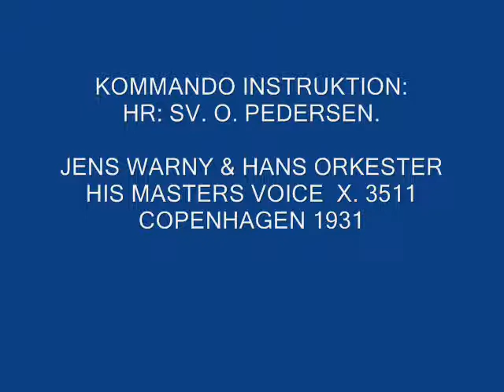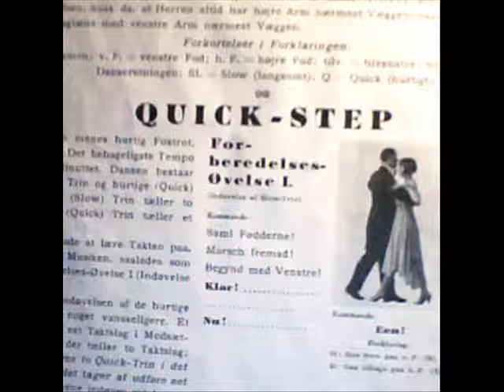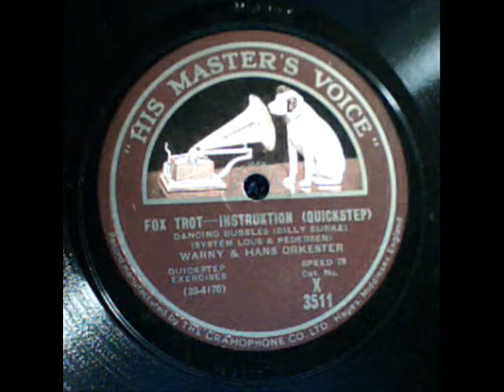Dancing Bubbles. Jens Warny's Orkester. Copenhagen, Denmark 1931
Dancing Bubbles, a Danish 1931 78rpm record, quick step lesson, with Jens Warny's Orkester, and commanded by the Danish dancing teacher Mr. Sv. O. Pedersen, Copenhagen.

Jens Warny ( 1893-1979) was one of the Danish jazz pioneers in 1920'ies. During many years his orchestra played at Restaurant Nimb between Tivoli and the Main Station in Copenhagen.

The modern dancing rhythms introduced in Denmark during 1920'ies, inspired  this recorded dancing lesson for private homes. An illustrated magazine followed the record. The picture on this video showing the dancing steps by Miss Ethel Lous and Mr. Sv. O. Pedersen, is taken from that magazine.